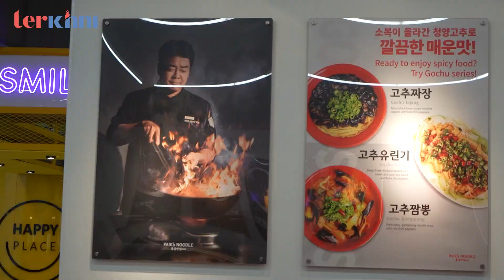Nyobain Paik’s Noodle, Restoran Punya Chef Terkenal Korea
Halo Sobat Terkinni !
Welcome back to Youtube Channel Terkinni ! Media Korea Masa Kini !

Kali ini Tim Terkinni mau nyobain restoran baru nih yang baru buka di Gandaria City Mall yaitu Paik's Noodle. Restoran ini dimiliki oleh salah satu Chef terkenal di Korea bernama Baek Jong Won, yang sekarang akhirnya restoran telah buka franchise baru di Indonesia. Penasaran rasa nya gimana ? Tonton videonya sampai habis yaa~~